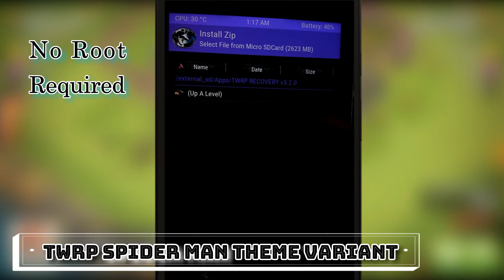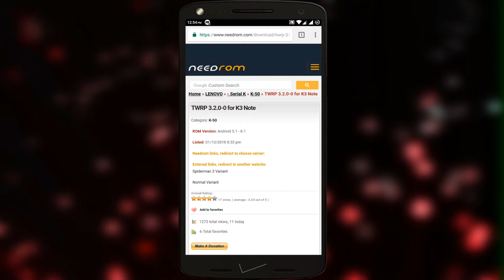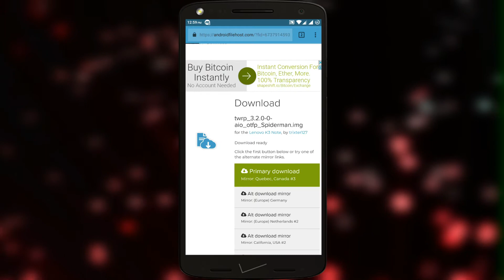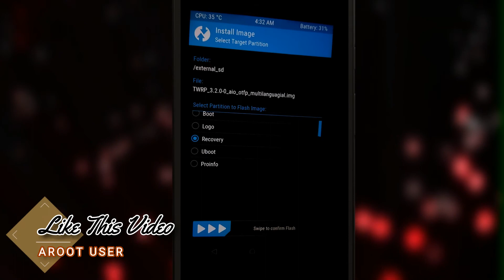Latest TWRP Recovery v3.2.0 for Lenovo K3 Note |Stable Update[No Root]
In This Video, I'm Gonna Show You How You Can Install or Update TWRP Latest Version for Lenovo K3 Note.And in This Version Many Improvements Here.Install 2 Variant of TWRP Recovery Normal & Spiderman Variant.So Watch This Full Video And Enjoy.

ARootUser on Facebook: @Rootsharmi
Hii Everyone Today I Upload This Video.I Hope You Like This Video.If